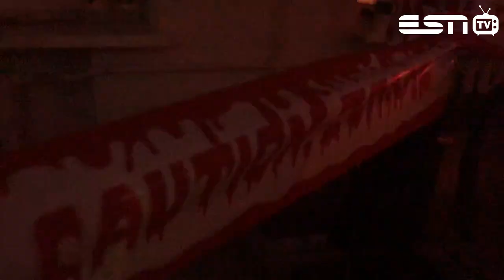2.11.2019 ХЭЛЛУИН В МОЛОДЕЖНОМ ЦЕНТРЕ ESN (Promo)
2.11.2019 ХЭЛЛУИН В МОЛОДЕЖНОМ ЦЕНТРЕ ESN (Promo)